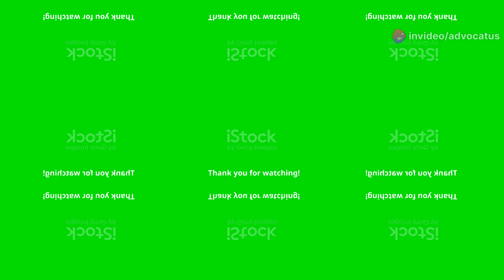AMU Minority Status: Supreme Court Verdict Explained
Dive into the landmark Supreme Court verdict on Aligarh Muslim University's (AMU) minority status in this detailed analysis. Discover the implications for AMU, its legal classification, and the broader context of minority rights in India. Hear reactions from the university administration, student body, and key stakeholders. Understand the historical context of AMU's establishment in 1920 and how the Aligarh Muslim University Act shapes its minority status. Learn how the court's decision, determined by a close four to three majority, will influence future legal interpretations and institutional autonomy.

OUTLINE:

00:00:00 Opening Scene
00:00:06 Introduction
00:00:17 Background of AMU's Minority Status
00:00:33 Supreme Court Verdict
00:01:11 Implications for AMU
00:01:23 What’s Next?
00:01:31 Conclusion